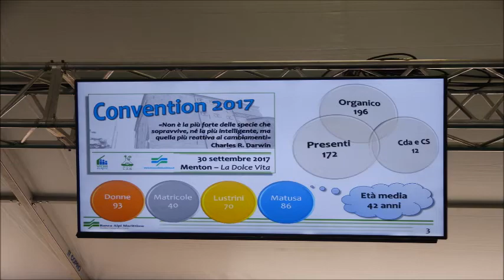"Convention Banca Alpi Marittime 2017"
L'incontro programmato lo scorso 30 settembre tra il CdA e tutto il personale della Banca Alpi Marittime si è svolto in un clima di condivisione e partecipazione. Sono stati passati in rassegna le varie tematiche affrontate nel corso del 2017, mettendo in luce alcuni apprezzabili miglioramenti organizzativi. Il Direttore Generale, Carlo Ramondetti, ha trattato temi che, in un'ottica di rinnovamento e rilancio, intendono ricollegare la banca al proprio mercato, rappresentando un valido punto di riferimento per il territorio, mediante un'assistenza celere e attenta alle necessità delle famiglie e delle imprese".